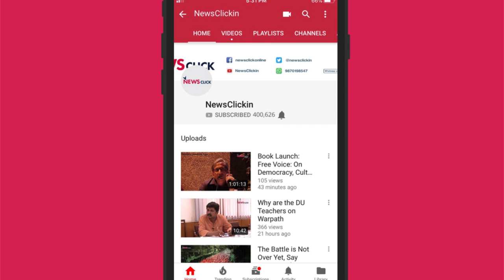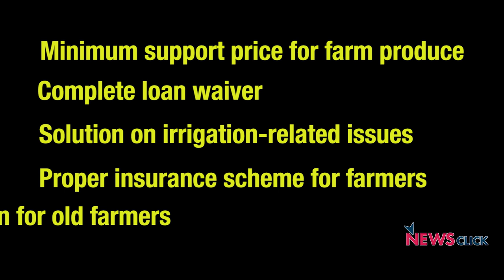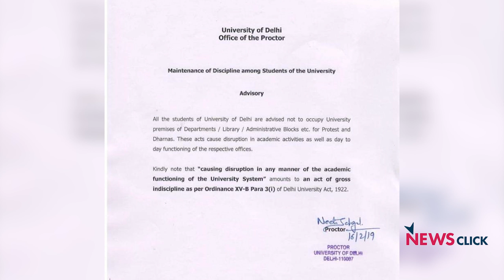Daily Round-up Ep. 52: Kisan Long March Day 1, Nearly 1M Tribals Being Evicted and More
Newsclick's Daily-round Up brings you news that is important, but not so trending. In this episode, we talk about the first day of the Kisan Long March, and the hurdles that over 50,000 farmers had to face in order to march, protesting the government's anti-farmer and anti-worker policies. Further, we discuss the Supreme Court's recent order to evict nearly 1.1 million tribals from the forests that have been their homes. Lastly, we talk about Delhi University's notice that bans all protests and dharnas by the students on the university premises.